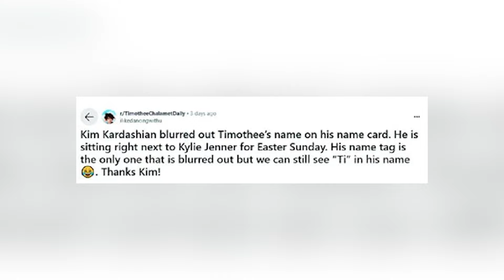Top 10 Signs Kylie Jenner & Timothée Chalamet Are PREGNANT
🤰🌟 Brace yourselves for some unexpected news as we unravel the Top 10 Signs that some speculate hint at Kylie Jenner and Timothée Chalamet expecting a baby! 👶✨ In this surprising video, we'll delve into the clues and whispers circulating in the world of celebrity gossip, exploring the subtle hints and alleged sightings that have sparked speculation among fans. From cryptic social media posts to mysterious public appearances, join us as we dissect the signs that some believe point to a potential pregnancy for these two stars. It's a whirlwind of speculation and intrigue that has set tongues wagging across the internet. Tune in to uncover the signs that Kylie Jenner and Timothée Chalamet may be embarking on a new chapter together. 🎥🔍

Time Codes:
0:00- Intro
0:25- Daniel Tosh's Bombshell
2:21- Rep Denials
3:09- Lack of Transparency
4:13- Clues to Pregnancy?
5:29- Social Media Photos
6:03- Chest-Up Selfies
6:24- Misleading Instagram Stories
7:27- The Reddit Theory
8:10- Invasion of Privacy
8:50- Easter Revelations

Hosted By:
Juliana